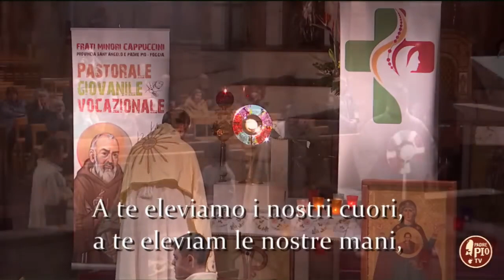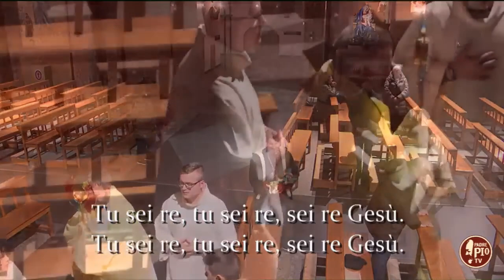Tu sei Re. Adorazione Eucaristica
Tu sei RE. Le intenzioni di preghiera durante l'Adorazione Eucaristica Vocazionale di Giovedì 12 gennaio 2023